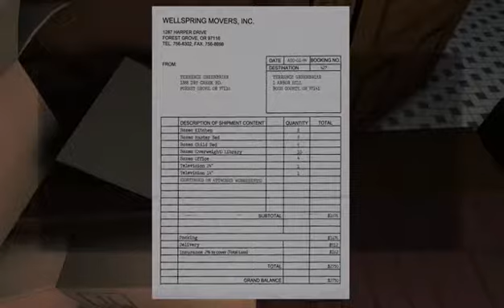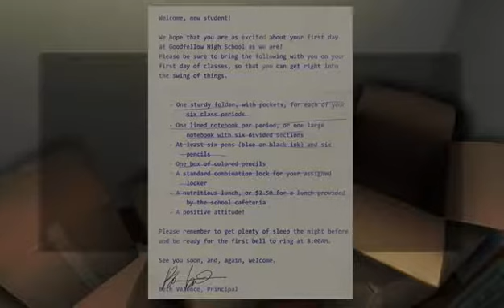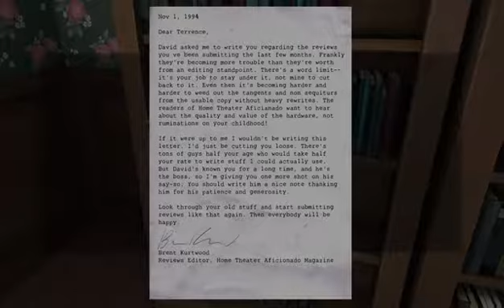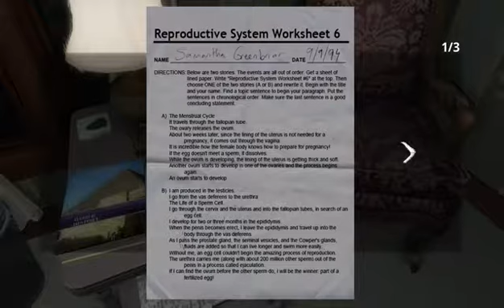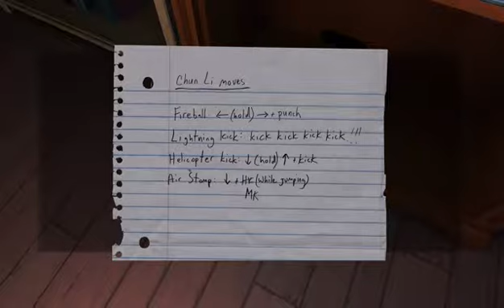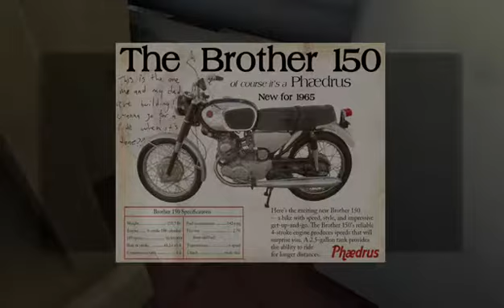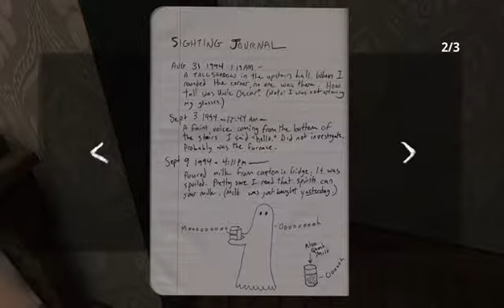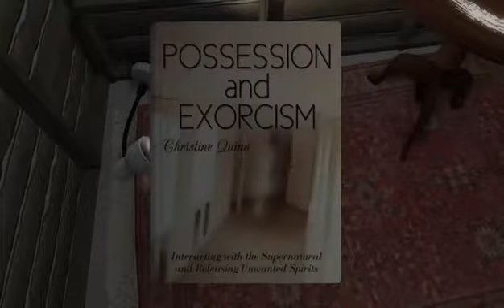GONE HOME prt 1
Hmmmm, horror game or maybe ghosts-very empty house where our family is suppose to be. lets find out.